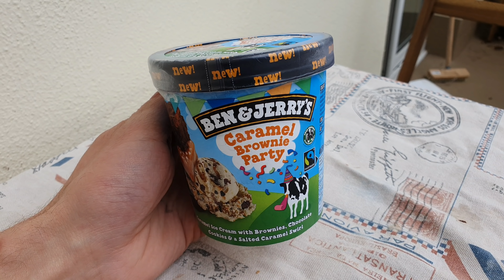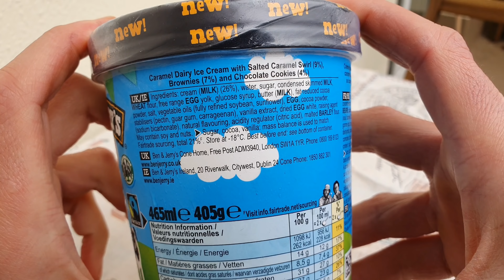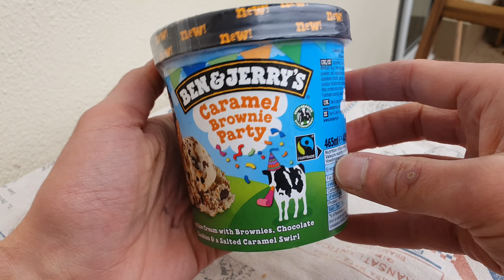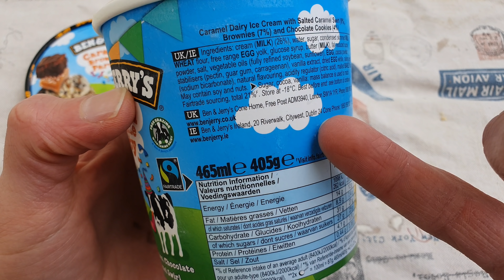Ben & Jerry's Caramel Brownie Party Review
Ich teste für euch das neue Ben & Jerry's Caramel Brownie Party Eis
▶️Kanalmitglied werden und exklusive Vorteile erhalten: